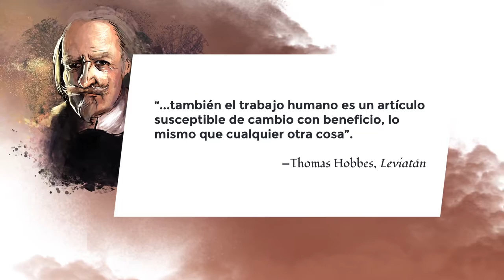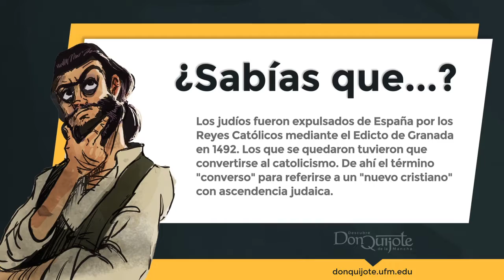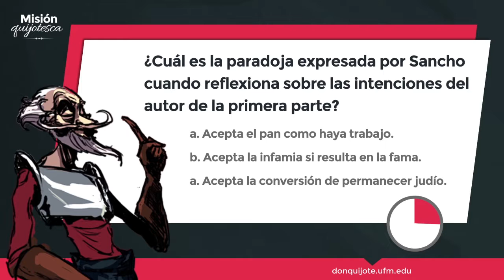Lección 21 - El matra de Sancho Panza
Créditos:
Una producción de New Media | UFM 2015